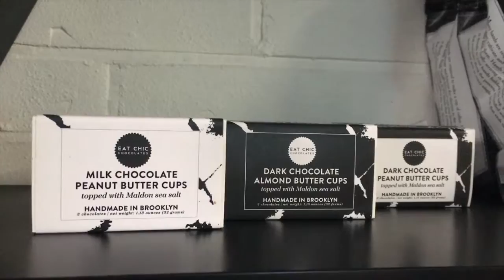St Kilda Coffee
Giving a local coffee shop some love with a profile video.  This place is bringing Australian style coffee to NYC and you know it's good when the Aussie's are endorsing it!